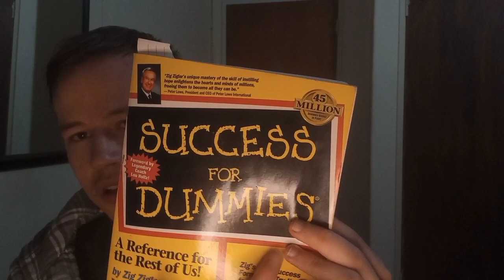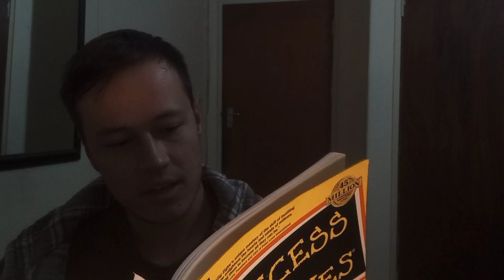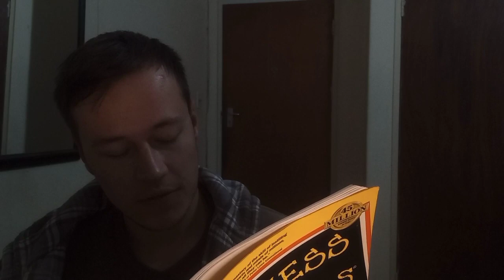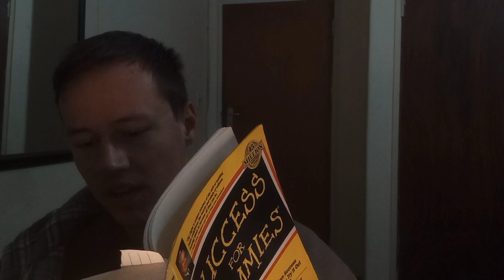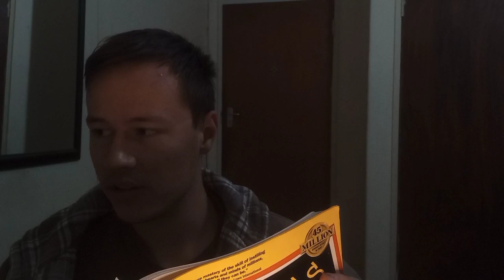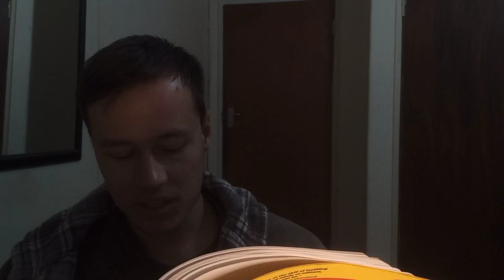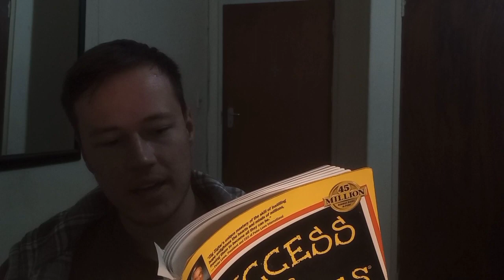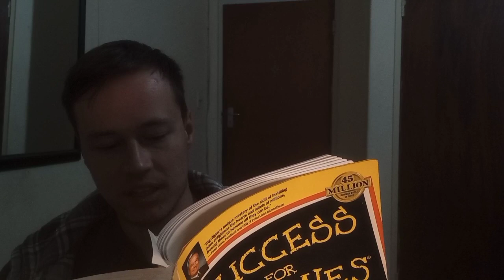Success is achieved not given ASMR